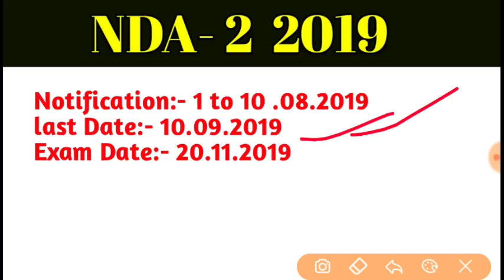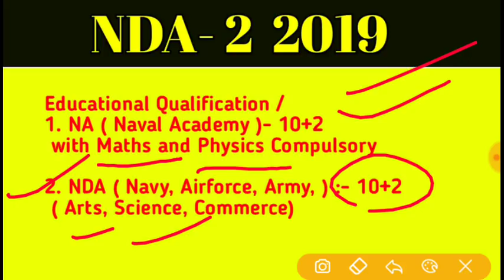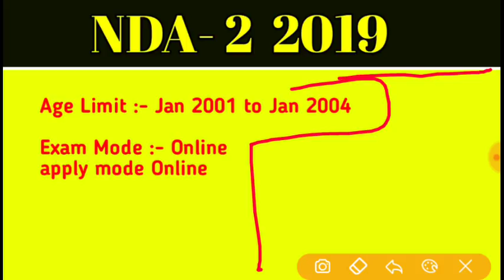NDA 2 2019 Notification, Age limit, Qualification // NDA 2 vacancy 2019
NDA 2 2019 Notification, Age limit, Qualification,

 Notification 2019,nda Notification,
Nda 2 Notification 2019,
Nda 2 Notification,
Upsc Nda Notification 2019,
Upsc Nda 2 Notification 2019,
Nda ki vacancy kab aayega,
Nda ki vacancies kab niklegi,
Nda ki vacancies kab nikalti hai,
Nda 2 ki vacancy,
NDA ki vacancy,
Nda 2 ki vacancies kab niklegi,
Nda 2 ki vacancies kab nikalti hai,
Airforce bharti 2019, Air force vacancy 2019 12th pass, Indian air force vacancy, Airforce bharti 2019 12th pass, Indian Airforce ki bharti 2019,